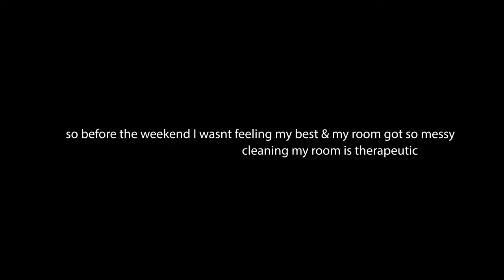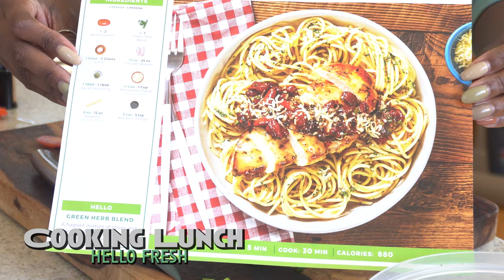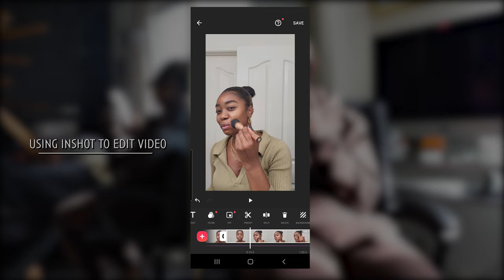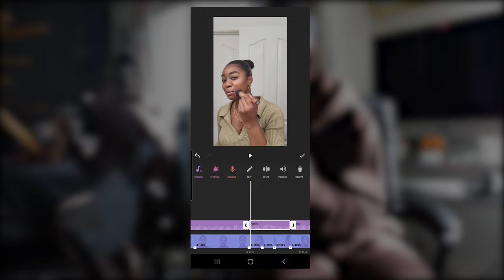Self-Love Diaries ep 2 // ESCAPE ROOM, New nails, Cooking HELLO FRESH, shooting content & more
Welcome back to another video. In this self-love diaries, ep 2 vlog ill be going to my second escape room, getting my nails done, cooking hello fresh, and shooting content.
I have been enjoying these self-love diaries and being able to film my journey and do the things I enjoy even when life gets rough.

♡ мy lιnĸѕ
Amazon Store Front

♡ 𝐅𝐀𝐐
Race: Black
Age: 26
Height: 5’5
City: Bay Area
Camera: Sony A6600